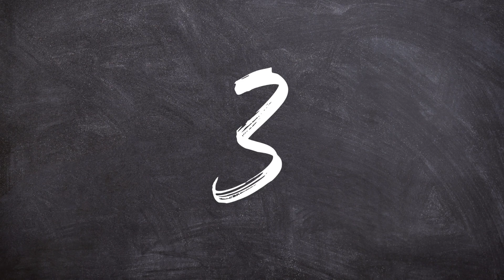Microsoft Sede A La UE |Embracer Group cierra Volition|2K Hace MegaColletion De Borderlands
⏳Marca de Tiempo⌛:
00:00| INTRO
00:19| Saludos
00:37 | The Elder Scrolls VI está en una fase temprana de desarrollo y faltan años para tener noticias
02:10 | Microsoft se pliega a las exigencias de la Comisión Europea y hará cambios importantes en Office, separándolo de Teams
03:50 | A.K.I. se unirá al plantel de Street Fighter 6 el 27 de septiembre
05:39 | 2K reúne las seis entregas de Borderlands en una colección que estará disponible el 1 de septiembre
06:19 | Borderlands 3 Ultimate Edition para Nintendo Switch estará disponible el 6 de septiembre
07:12 | Super Mario Bros. Wonder desvela su propuesta con una presentación de 15 minutos
09:13 | Embracer cierra Volition, el equipo responsable de Red Faction y Saints Row
10:20 | Ultros muestra su surrealista mundo mediante un tráiler con gameplay
11:36 | El dispositivo para el juego remoto PlayStation Portal estará disponible el 15 de noviembre
12:36 | El juego de supervivencia Wizard With A Gun estará disponible el 17 de octubre
13:47 | OUTRO
💥Soy Khosyto💥 y básicamente lo que hago en mi canal es hacer de mi afición, los videojuegos y la tecnología, un modo de entretenimiento para todo el mundo. No soy el mejor editor, ni el que mejor comenta, ni el mejor guionista, pero espero que aun así disfrutes a mi lado y junto a mi creatividad que me acompaña día a día haciendo vídeos. Un fuerte abrazo. Los quiero. 💜💜💜